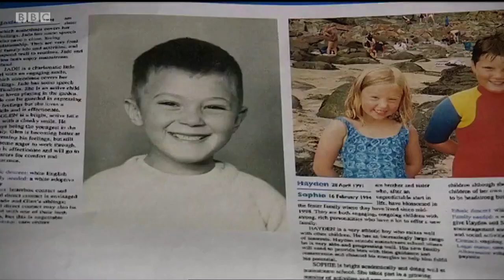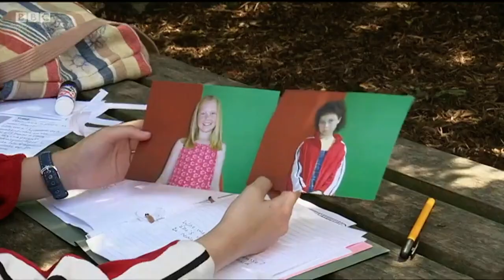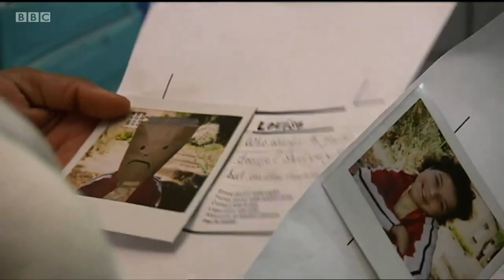Tracy Beaker - S1E3